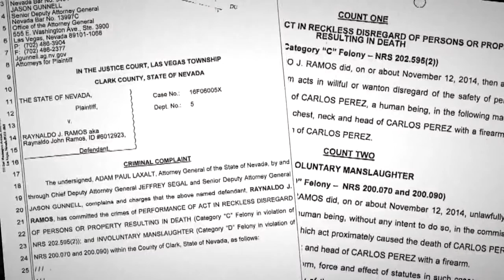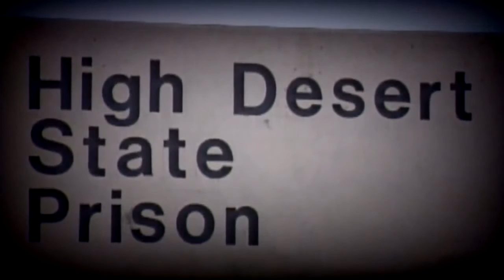CONTACT 13: Nevada prison guard trainee charged in prisoner's death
Inmates' lawyers speak out. Darcy Spears reports.